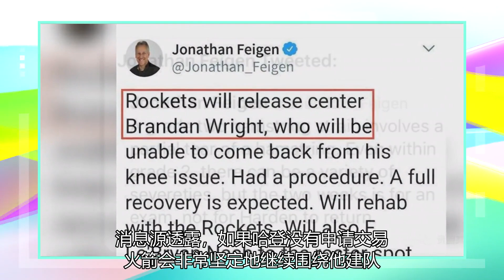火箭向哈登提供了一份为期三年、价值1.5亿美元的续约合同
《休斯顿纪事报》记者Jonathan Feigen再次报道了詹姆斯-哈登被火箭交易前的一些情况。消息源透露，如果哈登没有申请交易，火箭会非常坚定地继续围绕他建队。他们曾给哈登提出一份3年1.5亿美元的报价合同。